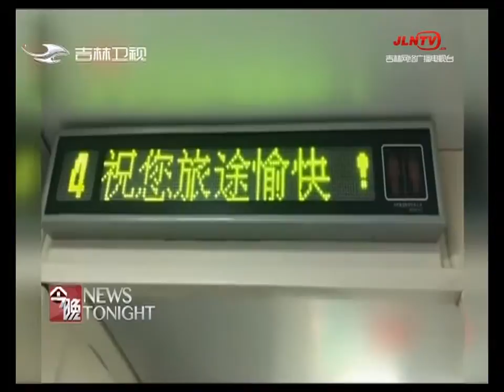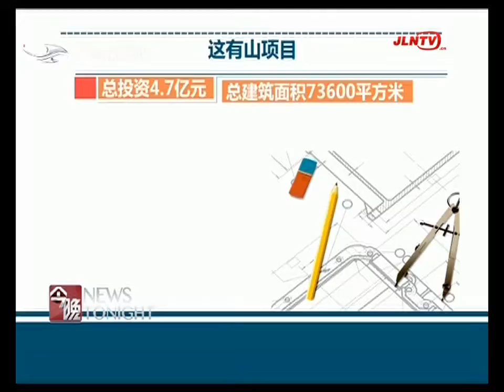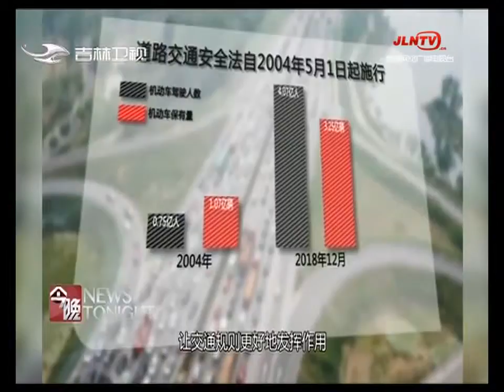今晚 20190909：国庆70周年庆祝活动陆续展开 央行将发行纪念币